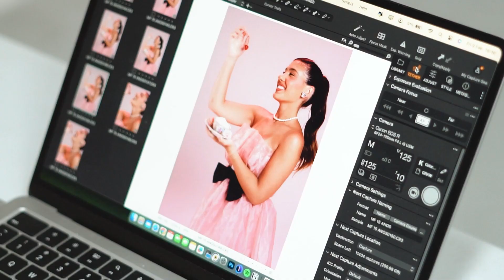Ensaio em 1 Minuto | Maria Fernanda Afonso